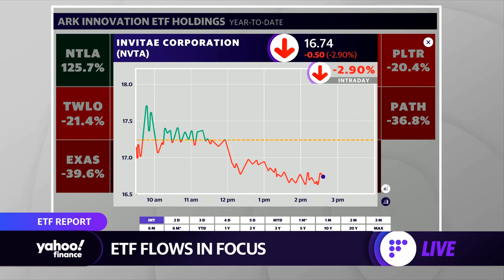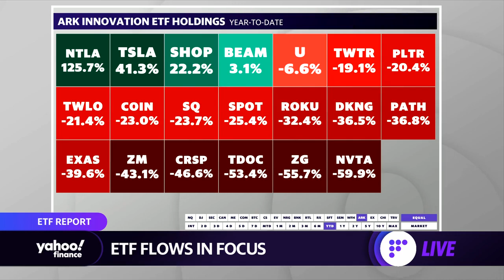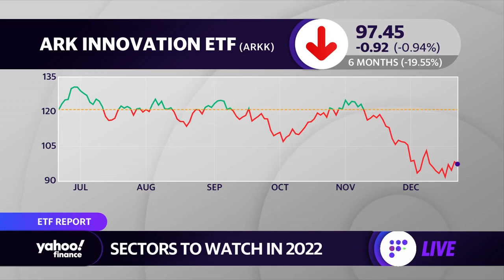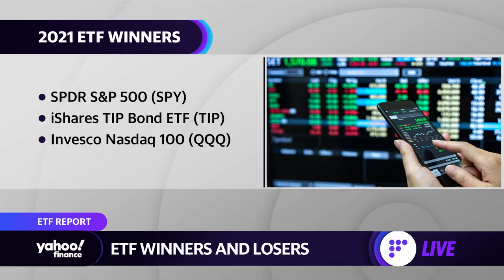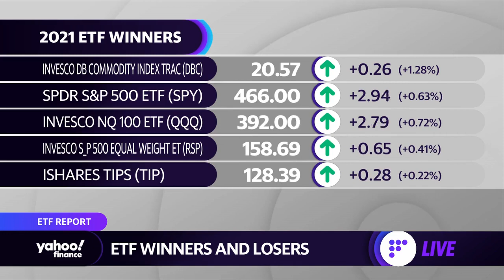The ETF winners and losers in 2021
ETF Trends CEO Tom Lydon joins Yahoo Finance Live to discuss the winners and losers in the ETF market in 2021 and the ETFs to watch in 2022.